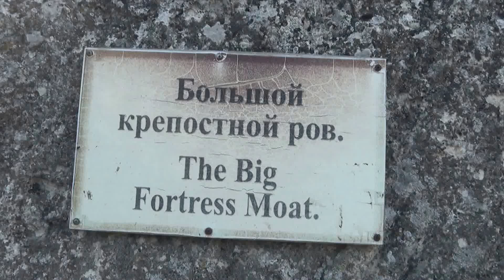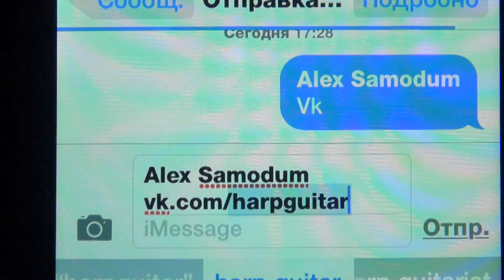Александр Самодум- АРФА-ГИТАРА (снято на "МЫЛЬНИЦУ")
Арфо-гитара (harp-guitar) – редкий и очаровательный инструмент с многолетней, даже многовековой историей.
Александр Самодум — участник нескольких ансамблей и проектов: Alizbar & Ann’ Sannat, Metaforа (греческая музыка), Ethnospirit (Инна Бондарь, балканская и кельтская музыка), Анна Пингина acoustics, Белуха Джем и др. Музыкант ищет вдохновение в многочисленных путешествиях, изучает этническую музыку разных народов и создает на ее основе авторские композиции в стиле acoustic new-age.

«Отпуская», «Забытое детство», «Легенды», «Откровенное молчание» — эти и многие другие композиции, появляются в Крыму, где все лето заряжаются солнцем и горным воздухом, насыщаются впечатлениями и эмоциями от наших встреч. Потом это «музыкальное вино» долго выдерживается в уникальной акустике пещер древних городов Чуфут-кале и Мангупа, у подножия горы Белуха на Алтае и на острове Тенерифе, наполняясь мироощущением автора.

Также Александр исполнит несколько избранных песен на македонском, сербском и греческом языках.

Слушатьзаписи музыканта записанные на НОРМАЛЬНОЙ АПАРАТУРЕ.